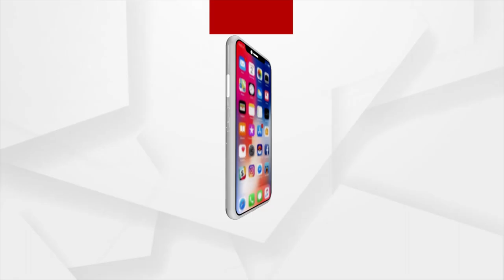Father is begging for life for his son